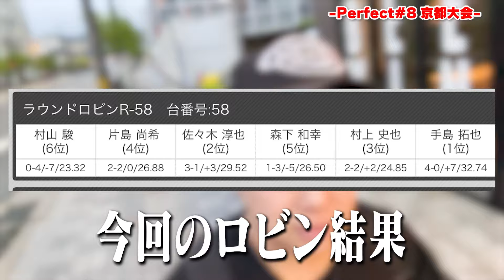【ダーツ】19のみで戦うパーフェクト京都大会！#8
宮城県仙台市青葉区国分町2-1-10
阿部フォートビル3階5号室　投げBAR